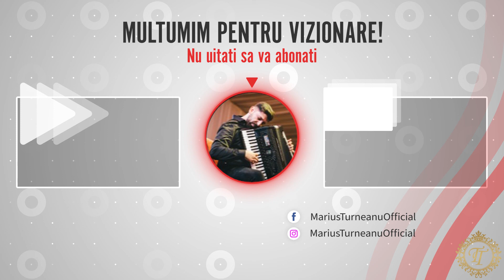Confruntarea Titanilor - Partea II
Acest titlu si live-ul in sine, au fost facute intr-un spirit de gluma, va rugam tratati ca atare! Multumesc frumos!

Va rugam nu repostati acest videoclip !
Daca v-a placut puteti da un Like si un Share !
Clipurile repostate pe alte canale fara acordul nostru, vor fi raportate si riscati inchiderea canalului !

Contact Evenimente - Taraful Turnenii & Leonard de la Rosiori: 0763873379 / 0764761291